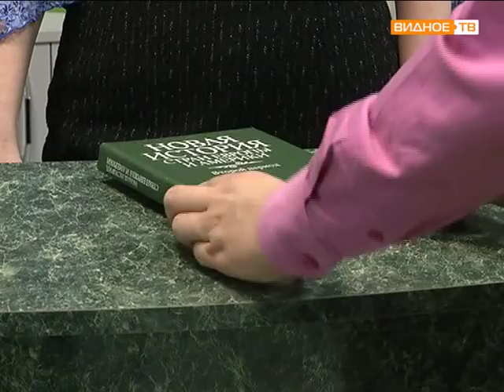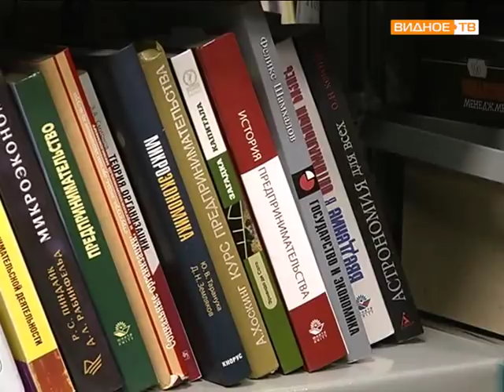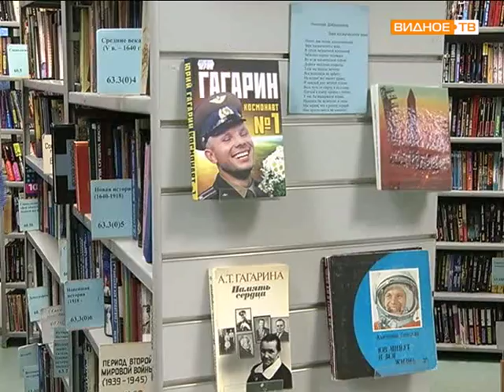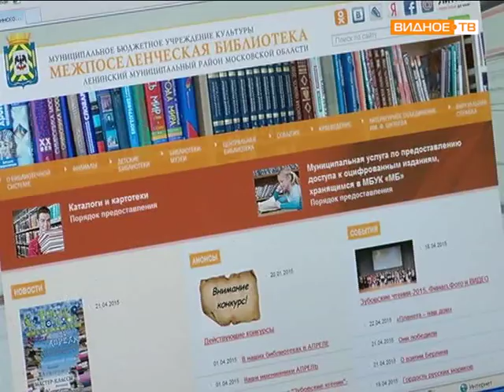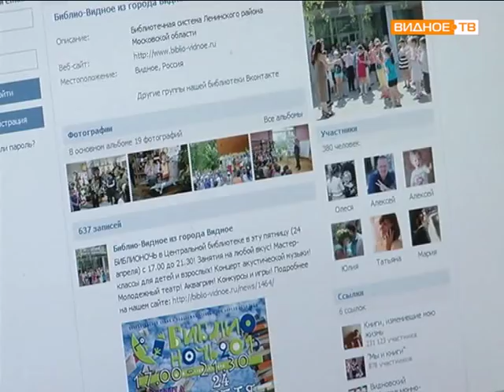Кем быть (выпуск №1: Библиотекарь)